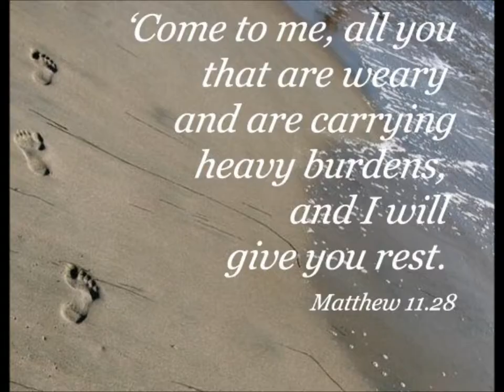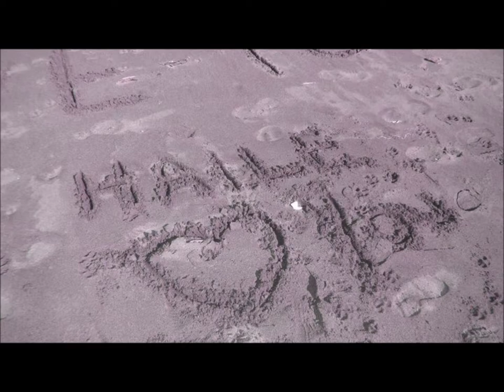Haile Christine Tresize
Haile Christine Tresize, The Scientist by Coldplay